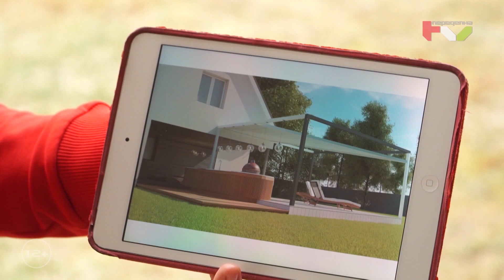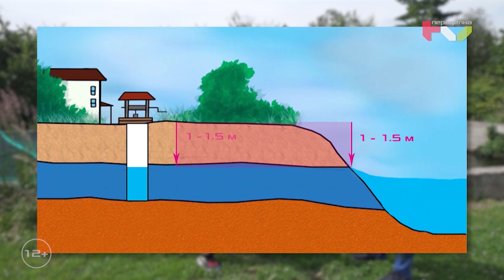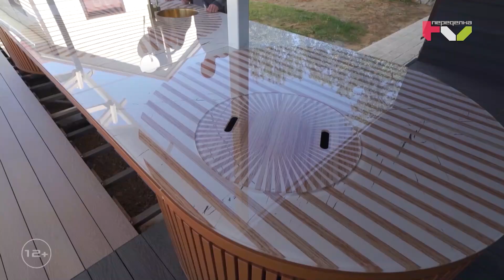ДАЧНЫЙ ОТВЕТ 20.09.20 БЕСЕДКА, ТЕРРАСА, ПРИСТРОЙКА К ДОМУ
В этом выпуске Дачный ответ исполнил мечту многих дачников - пристроил к дому большую террасу. В ней есть закрытая часть - на случай дождя или жары и открытая - если захочется лучей солнца. Предусмотрели все - раскладной стол, кухню, гриль и даже барную часть.
Постелили газон и спрятали колодец.

в выпуске - подробности о том, как грамотно соорудить пристройку к уже построенному дому и как просчитать риски, которые скрывают грунтовые воды.

Архитектор - Анастасия Топоева
Эксперт по строительству - Александр Стройков